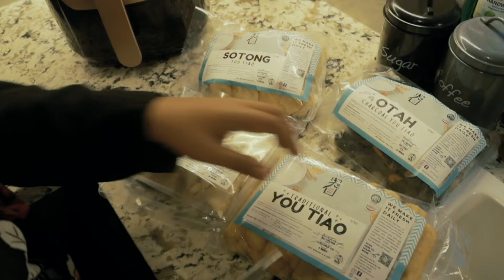Wishing all our Muslim friends a blessed Ramadan!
We wish all our Muslim friends blessed Ramadan.

You Tiao Man is here with you through the fasting month!
Introducing our Festive Feasting Bundle which lets you enjoy a fuss-free sahur and delectable iftar at home. anytime!

For a limited period only and at a special price of only $43.80 (discounted from $49), this Festive Feasting bundle includes our best sellers:
1️⃣ Traditional You Tiao (8 pieces per packet)
2️⃣ Otah Charcoal You Tiao (30 pieces per packet)
3️⃣ Sotong You Tiao (30 pieces per packet)
4️⃣ Curry Samosa (20 pieces per packet)